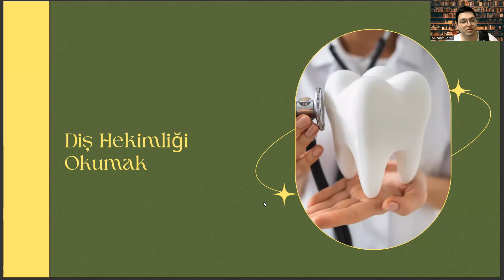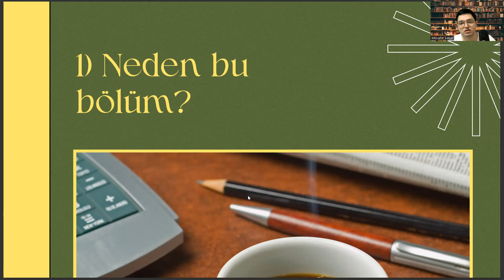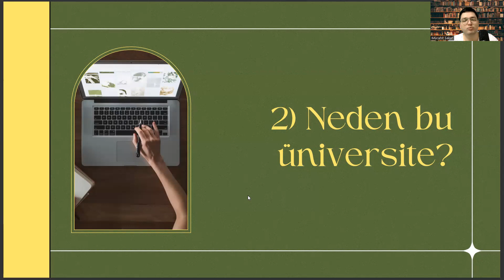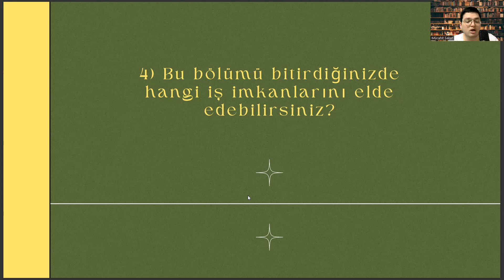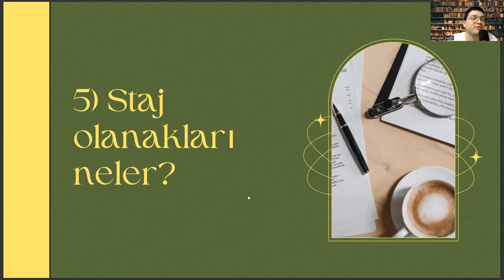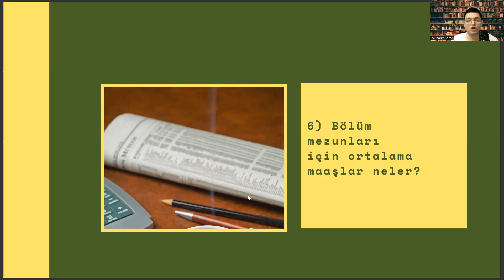Bezm-i Alem Vakıf Üniversitesi - Diş Hekimliği | Diş Hekimliği Başarı Sırası, İş İmkanları, Maaş